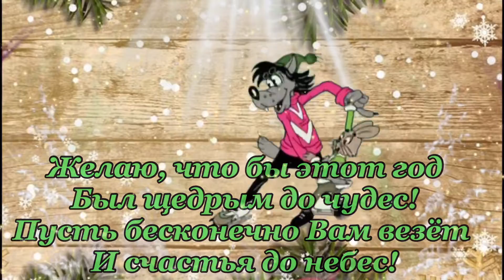Красивое поздравление С Наступающим Новым Годом 2021 Музыкальное пожелание с Годом Бычка!